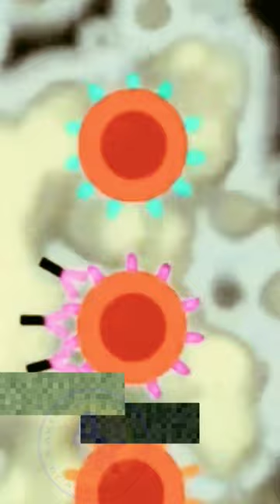Ice Cream खाने के बाद हमें प्यास क्यों लगती है?By Ayush Kumar